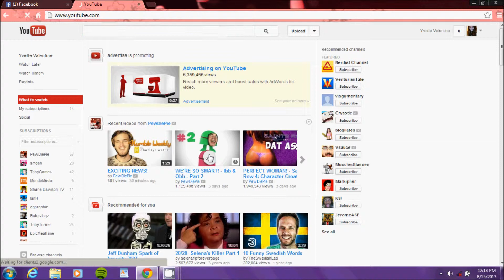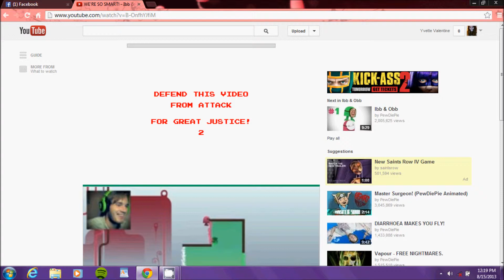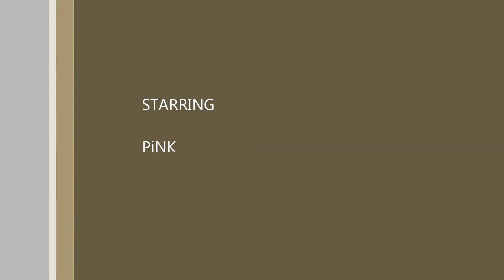YouTube hax lol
so what really happens when you pause a video and type in 1980?

ending theme: Edge of Heaven-Breathe Carolina